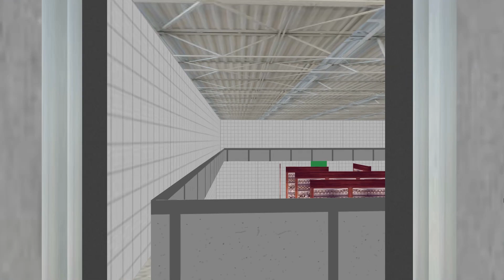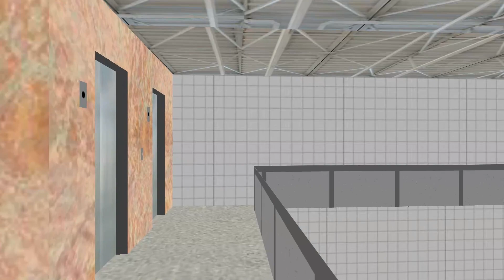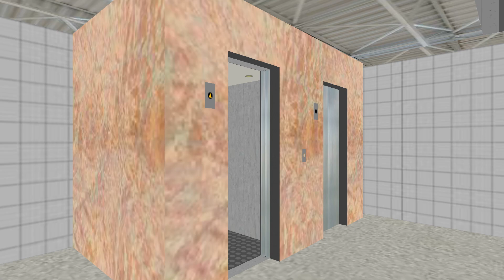#317 Symulator Skyscrapersim: Bargain Mart